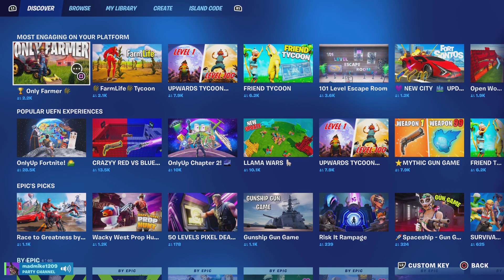The return of Slone